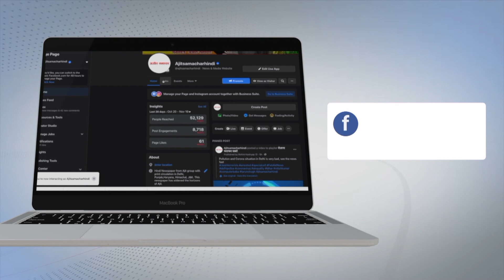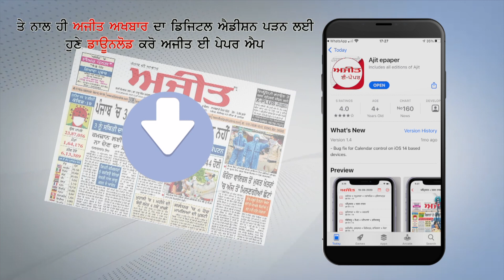ਮੁਸਲਿਮ ਭਾਈਚਾਰੇ ਵਲੋਂ ਮਨਾਇਆ ਗਿਆ 'ਈਦ-ਉਲ-ਅਜ਼ਹਾ' ਬਕਰੀਦ ਦਾ ਤਿਉਹਾਰ